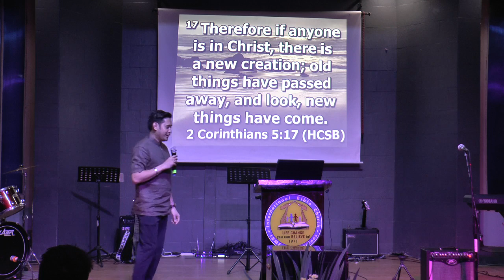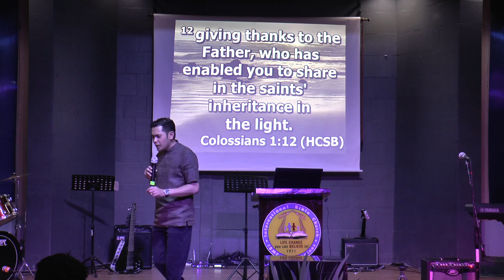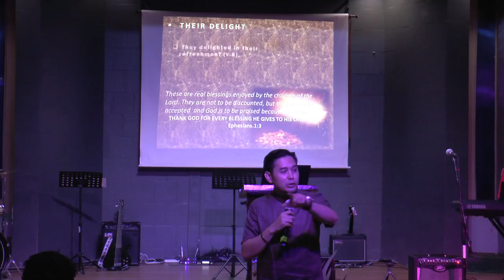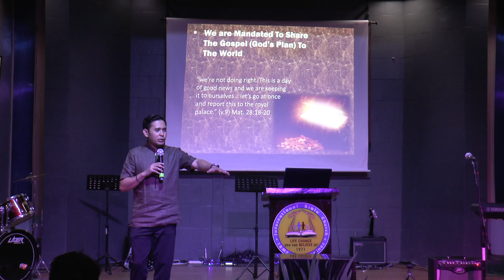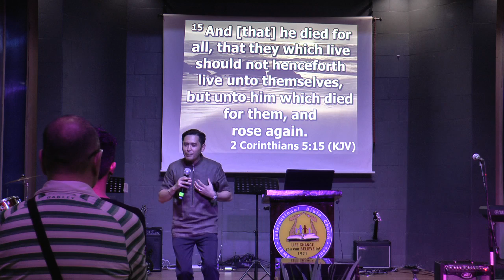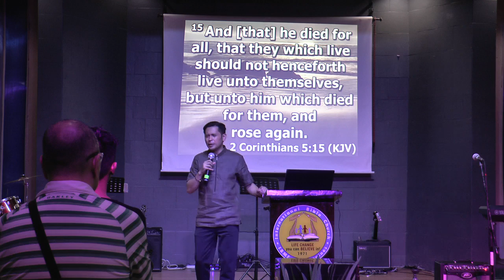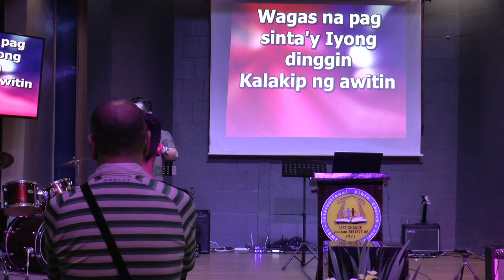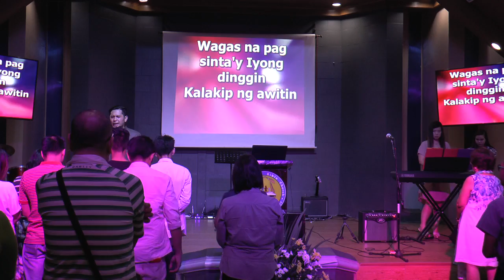August 26, 2018 - Morning Worship Service - Pastor Paul James Cruzado